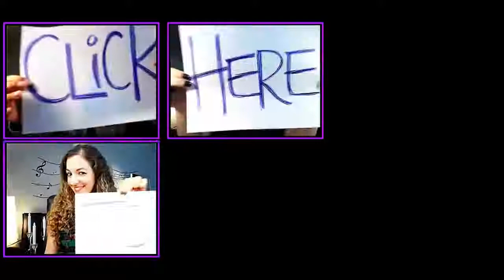Be a Thriving Artist [PART 2]: You Can Be Whatever The Heck You Wanna Be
➤Cameras:

1. Webcam Camera: Logitech c930e

➤Microphones:

1. USB Mic: Blue Yeti

➤Filming Accessories:

1. Tripod: Neewer Carbon Fiber

2. DSLR Stabilizer: Neewer Carbon Fiber Handheld Stabilizer

3. Green Screen Kit: LimoStudio Green Screen (3 Backgrounds)

➤ ABOUT THIS WEEK’S EPISODE:
Be a thriving artist. Don’t let anyone ever tell you that you can’t be a painter, a writer, a musician, a fashion designer, a photographer, etc. You can be whatever the heck you want to be.

If you want to be a musician, study and practice music.

If you want to be a painter, study and practice painting. When I say study, this could mean formal or informal education.

For me, I never went to any post secondary institution to study music theory and the works - I took singing lessons, I was in a few choirs and vocal collectives, I had some mentors who taught me about breathing exercises.

I study songs on the radio and if I really like something that the vocalist is doing, I ask myself why and how I can replicate something like that...

I am constantly working on improving my craft, while asking myself “how can I share my voice and message with more people?”.

The point is, I sing because I love to sing. No one can ever take that love away from me. And if you really love doing something, no one can ever take that away from you (unless you let them).

Sometimes we’re all so worried about making a mistake if we move forward, but by making mistakes you ARE moving forward. Mistakes are good.

As long as you have the courage to dare and the faith to do (consistently), you can design whatever life you want. Visualize what your ideal day looks like, how is it different from where you are now and how would you feel if that came true? What resources do you need to get there? What is the first step you can take? Act on it.